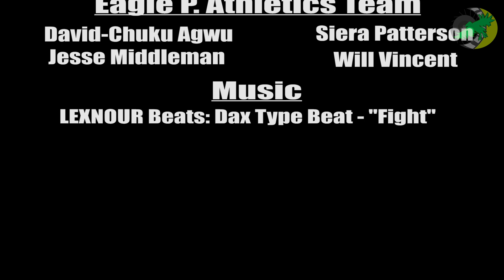Eagle Insider - Wrestling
First Eagle Insider for Wrestling